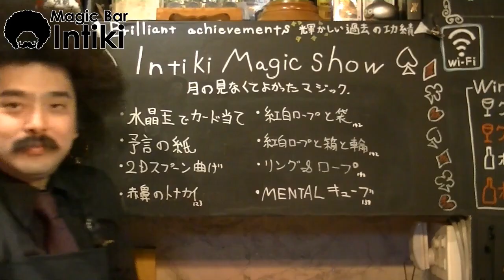バレンタインデーマジック！？チョコレートにしちゃうぞ！ｂｙインティキマジシャンてるした手品実演！？Valentine's Day Magic! ?【手作り手品道具】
今回はバレンタインデーマジックです。コインがチョコに変わる海外のマジックのアレンジ（パクリ）自作自演作品ですｗｗｗ
チョコレートに変わるマジックですｗ

SNS
是非チェックしてね！

This is Valentine's Day magic. Www which is the arrangement (pakuri) self-made self-made work of the overseas magic where the coin is changed to chocolate
It is magic that turns into chocolate w

This time is also a surreal magic www

Intiki magician